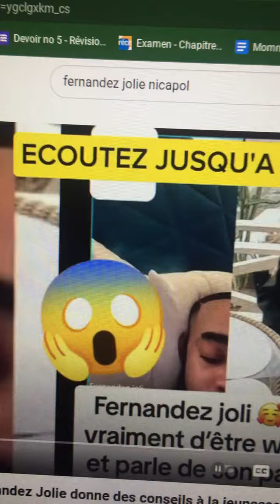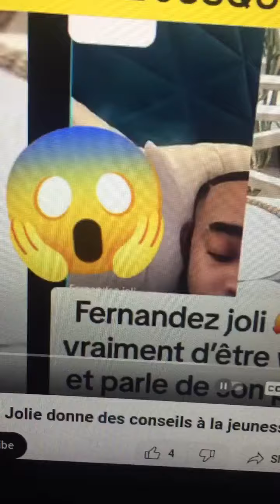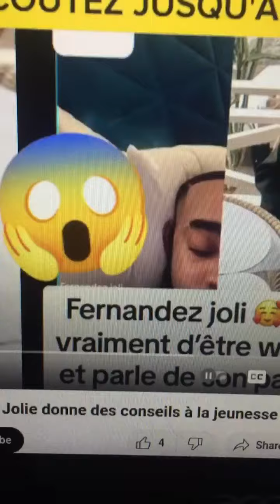August 29, 2024